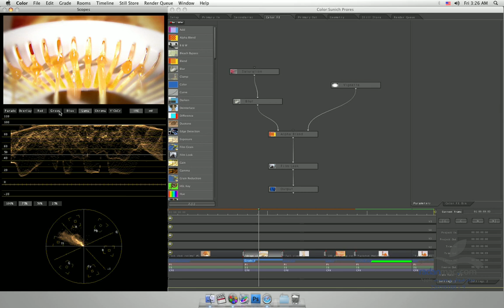40. New in Apple Color - Disable Grade Pop Up - Persian